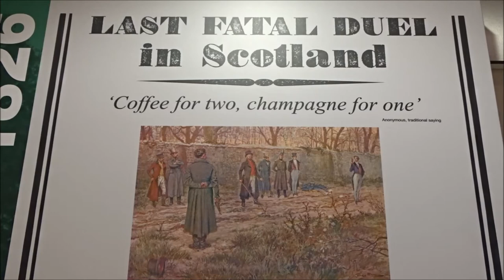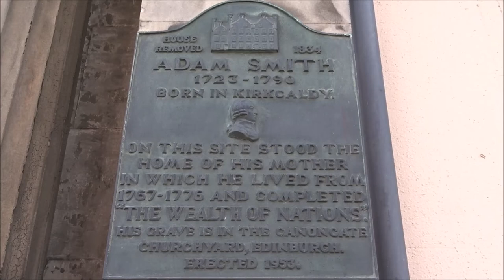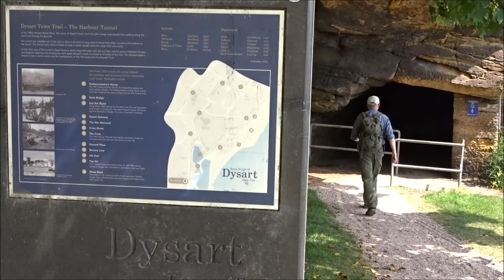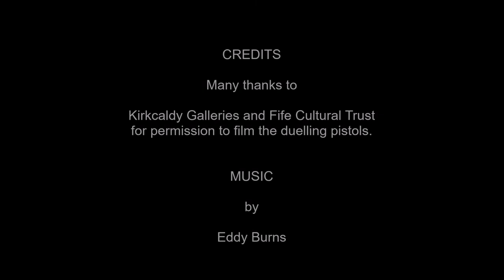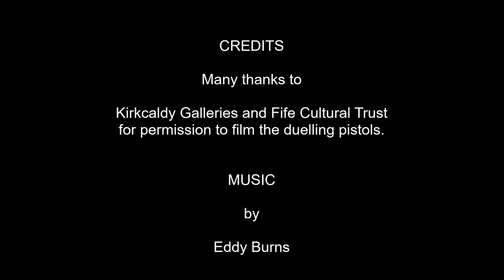Kirkcaldy to Dysart on the Fife Coastal Path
A walk between these two coastal towns on one of Scotland's awesome long-distance walking trails.